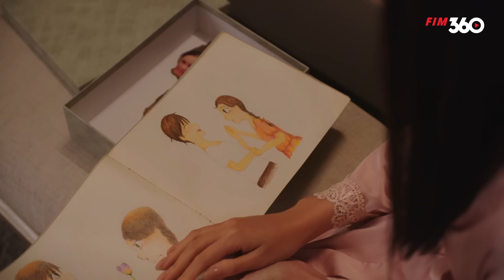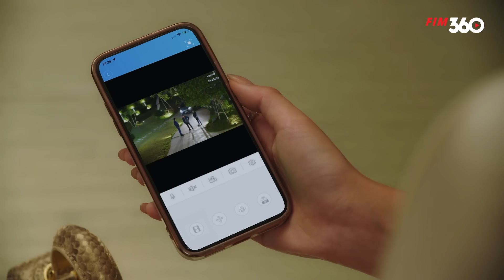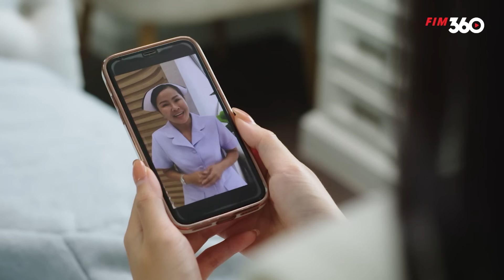HẠNH PHÚC SAU CƠN MƯA - TẬP 08 [LỒNG TIẾNG] Trọn Bộ Phim Tình Cảm Thái Lan Kịch Tính Hấp Dẫn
Tiêu Đề Phim: HẠNH PHÚC SAU CƠN MƯA
Số Tập: 26
Quốc gia: Thái Lan
Thể loại: Tình Cảm
Diễn viên: Pong Nawat Kulrattanarak, Sammy Cowell, Lilly Nichapalak Thongkham, Boom Panadda Wongphudee,...